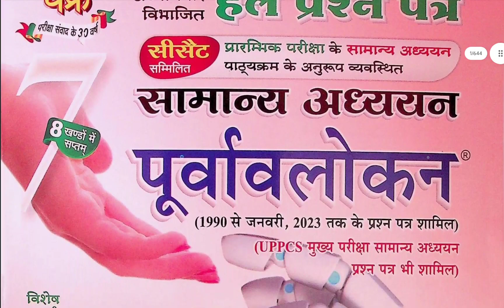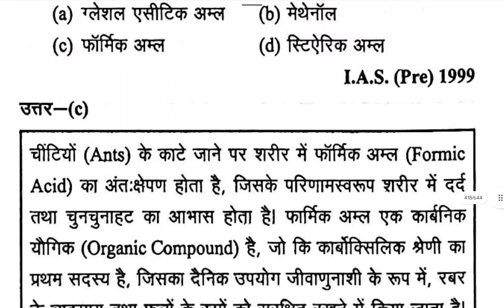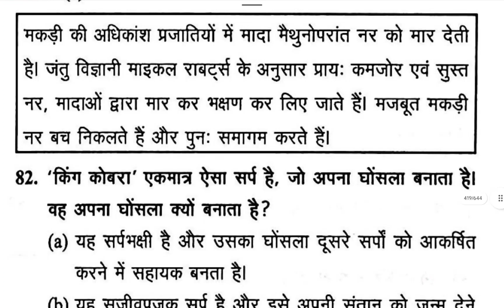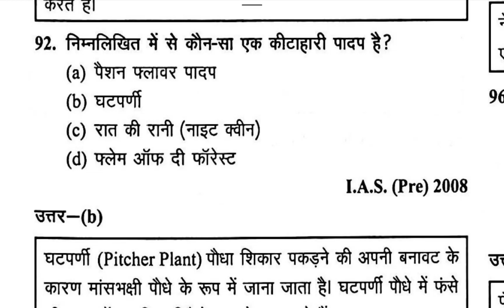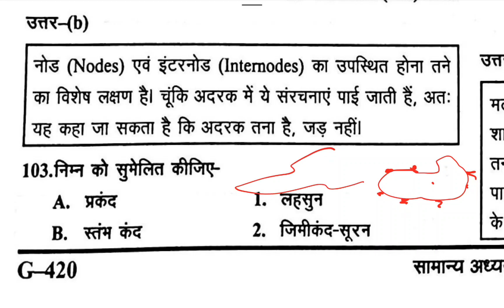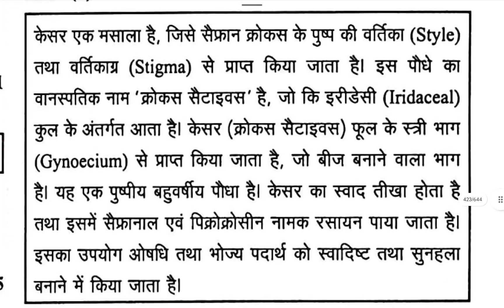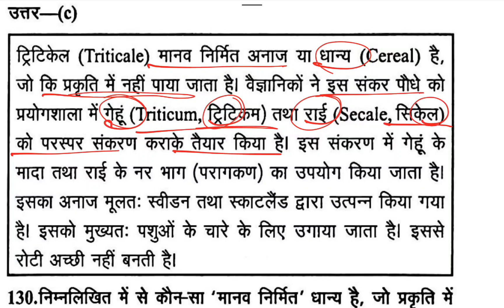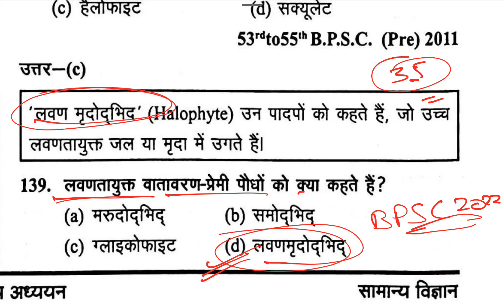घटनाचक्र पूर्वावलोकन 2023 || Ghatnachakra Science Biology || UPPCS 2024/RO-ARO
घटनाचक्र पूर्वावलोकन 2023 || GhatnaChakra 2023 || GhatnaChakra Indian Geography || UPPCS Pre 2024 || RO ARO Vacancy

Indian Geography Classes:-
UPPCS 2024, RO/ARO

ghatna chakra itihas ro aro vacancy
ro aro ghatnachakra in hindi